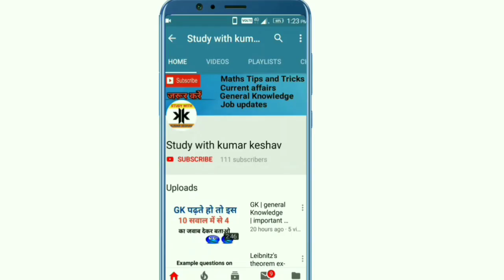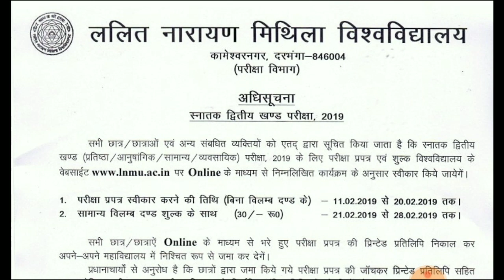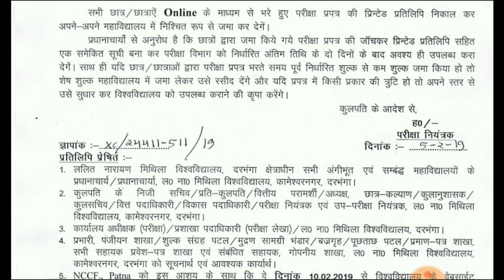LNMU part 2 exam notice 2019 | by study with kumar keshav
Hello friends !!!
In this video I will tell you about the LNMU part 2 exam notice 2019.